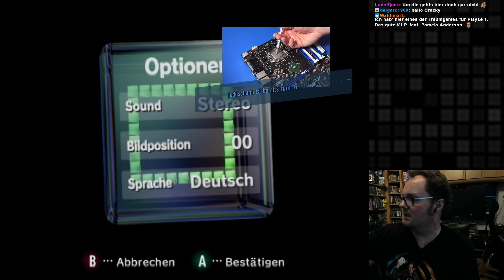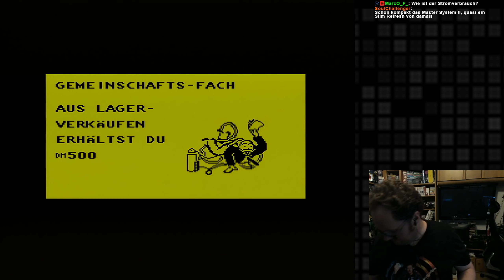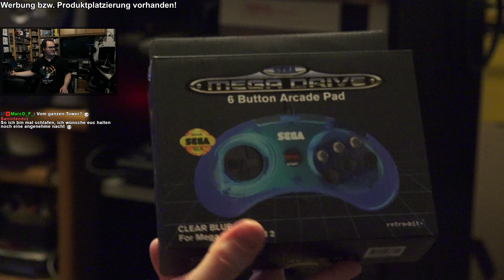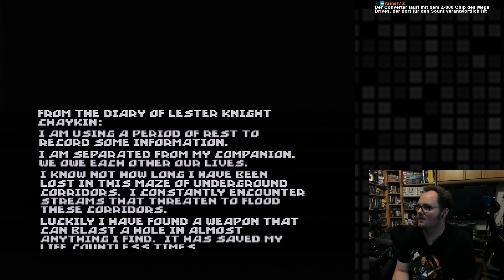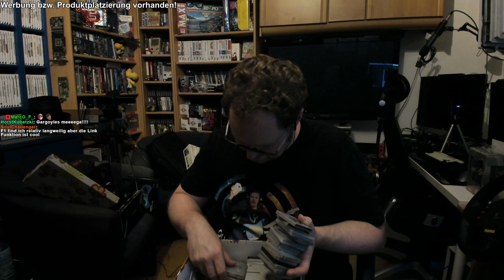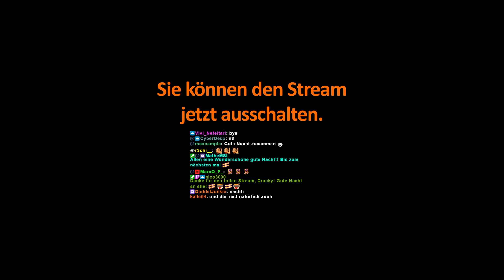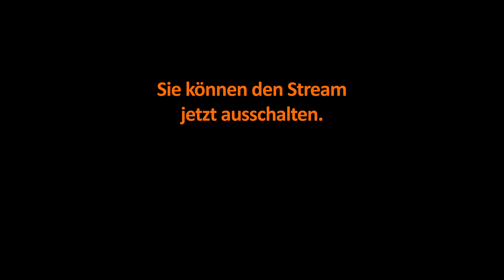Hydra 2 Revised - 8:2 Scartverteiler im Einsatz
Mein Zimmer ist um eine Attraktion reicher! Die "Hydra" ist kein gewöhnlicher Scart-Verteiler. Mit 8 RGB-fähigen Eingangen und zwei simultan nutzbaren Ausgängen ist dieses Gerät der feuchte Traum von Retrozockern die parallel auf einem CRT/PWM zocken und gleichzeitig in hoher Qualität streamen wollen. Dank diesem feinen Gerät konnte ich meinen "Konsolenturm" nun in die Praxis umsetzen! Viel Spaß mit ein paar Retroausflügen!

Interesse an der Hydra? Am besten direkt beim Hersteller ordern!

Ich habe dieses Scart Kabel zur Verbindung mit OSSC/Framemeister und CRT verwendet:

HINWEIS: Bei einem Einkauf bei Amazon über einen der oben aufgeführten Links erhalten wir eine kleine Verkaufsprovision des unveränderten Kaufpreises. Dir entstehen dadurch keine zusätzlichen Kosten. Klicke nur auf einen der Links wenn du damit einverstanden bist! Danke!